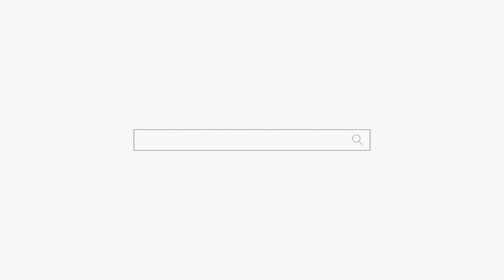(천안점집) 아빠 그러다가 죽을 수도 있어! 용군TV 매화도령